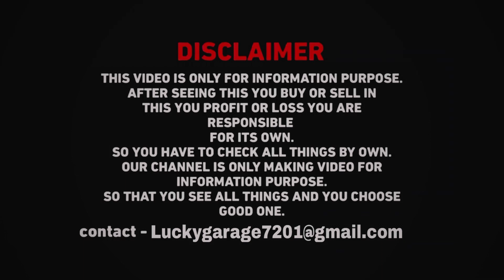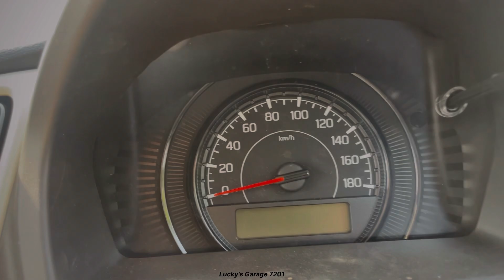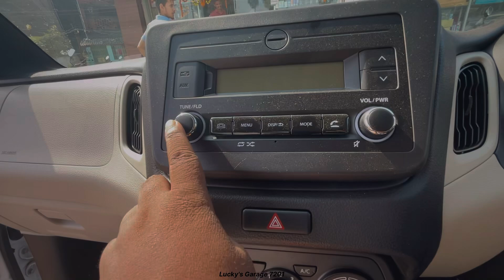2024 Maruti Suzuki Wagon R VXI CNG | Mileage king 35kmpl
2024 Maruti Suzuki Wagon R VXI CNG | Mileage king 35kmpl

Main hoon Priyam Raj from MUZFFARPUR, BIHAR (BR 06),
BBA Graduate and currently owning a Maruti Suzuki Dzire ZXI BS6 2020, Bajaj Pulsar 220 BS6 2021 & Yamaha fascino BS3 2016.

 @LucKy's Garage 7201

Main Gadi Ke Sath ye bhi Chalata hu

Episode 2 - Humlogo ke Sath International Trip Pe hua Scam | Handicapped के साथ Toll Plaza वाला अच्छा नहीं किया

Episode 3- Janakpur Dham Nepal 🇳🇵 | नेपाल का जानकी मंदिर जहां हुआ था माता सीता का सादी